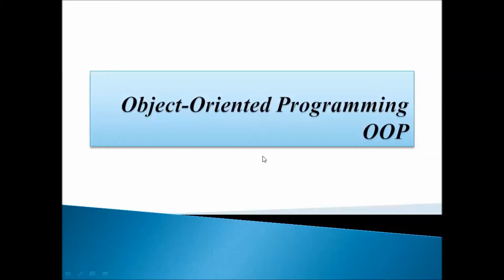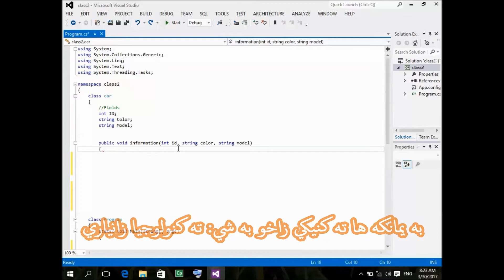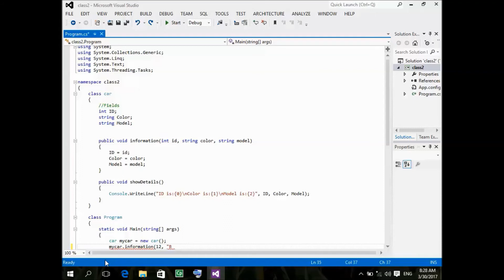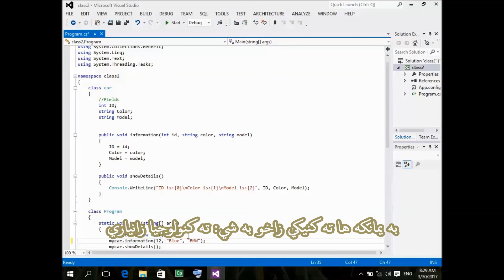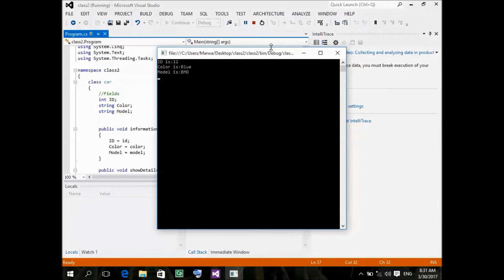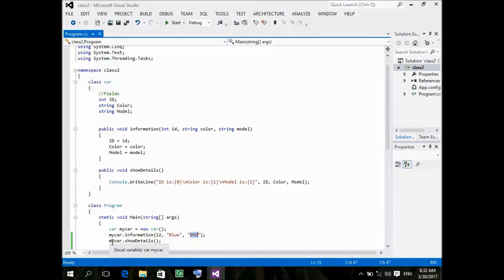C# 17 Class in C sharp explained in Kurdish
C sharp course for beginners in Kurdish,Introduction to c sharp